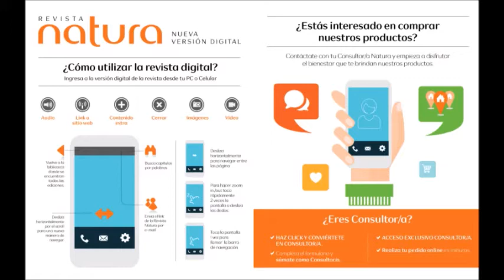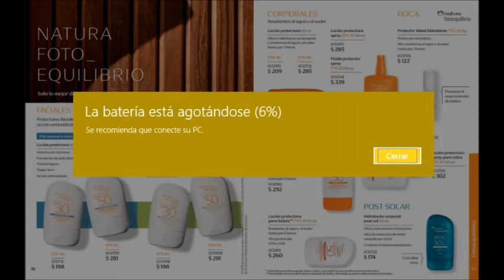NATURA CICLO 4 MÉXICO 2018